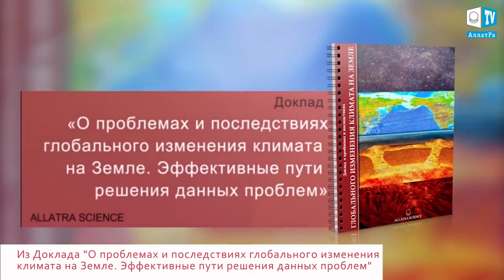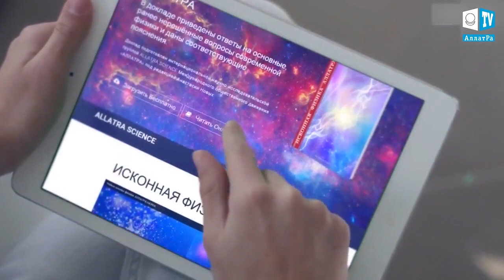В Мексике снова произошло мощное землетрясение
NTD, NTDTV, новости, New, news, мир, новости мира, происшествия, вести, бизнес, политика, интервью, Мексика, Мехико, Мощное землетрясение, стихия, стихийные бедствия, гибель, жертвы
Землетрясение в Мексике: ожившие вулканы и пострадавшая столица
Землетрясение в Мексике "оживило" вулкан: объявлена "красная тревога"

В ночь на среду, 20 сентября, после мощного землетрясения, которое затронуло Мехико, произошло извержение вулкана Попокатепетль. Город может покрыться слоем пепла, который выбросил вулкан.
Вулкан, расположенный неподалеку от Мехико. Ранее он был активен 22 августа, когда выброс дыма поднялся на высоту четырех километров.
Мексиканские сейсмологи в настоящий момент оценивают ситуацию на вулкане "красной тревогой" - одним из высших уровней опасности.
Необходимо добавить, что Мексика — один из наиболее сейсмически активных районов на планете. Территория страны находится на стыке трёх крупных литосферных плит. Именно, их движения приводят к землетрясениям и извержениям вулканов.

Из-за извержения вулкана Попокатепетль в Мексике объявлен красный уровень опасности.
Землетрясение в Мексике 19⁄09⁄2017 Масштабное разрушительное Рушатся дома... Жесть

Ужасное Землетрясение в Мексике 19 сентября 2017. Во второй раз в Мексике за месяц произошло мощное землетрясение.

Страшное землетрясение 7.1 в Мексике, Пуэбла 19 сентября.2017

После мощнейшего землетрясения в Мексике "ожил" вулкан Попокатепетль. Извержение произошло в ночь на 20 сентября. Вулкан, расположенный недалеко от столицы, выбросил столб дыма. Ранее он был активен 22 августа.